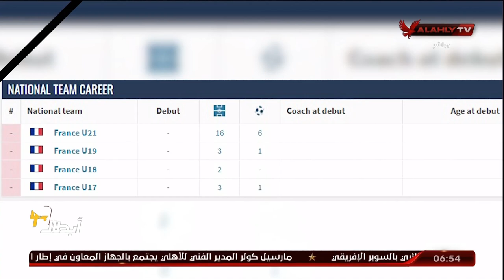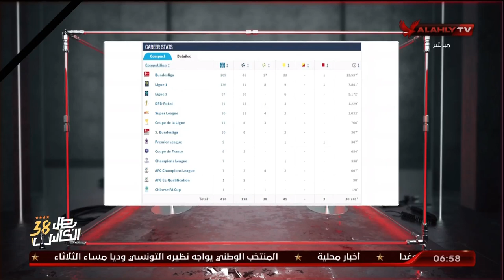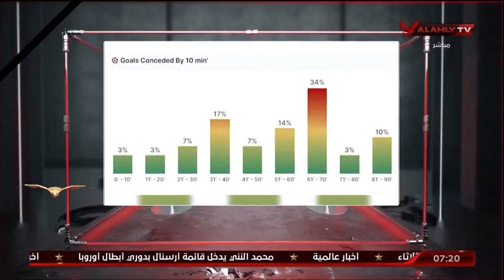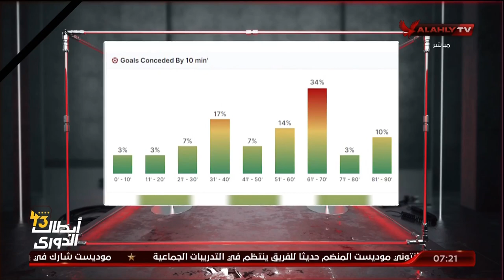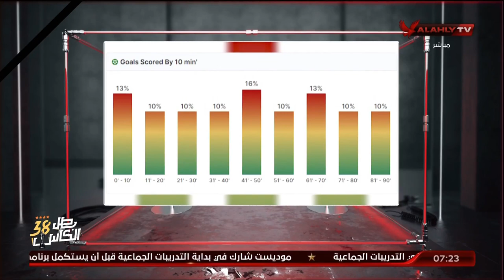الحلقة الكاملة | السادسة مع أحمد سمير | 12-9-2023